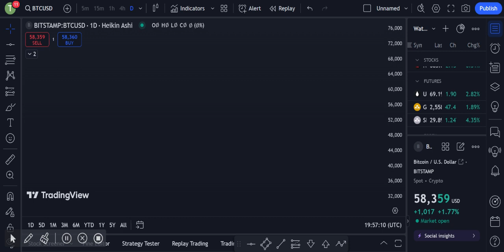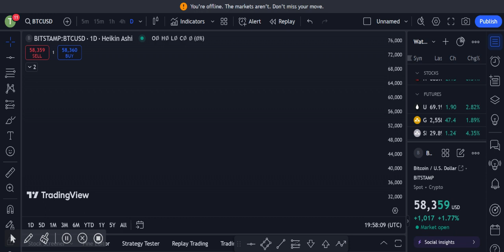Next move of Bitcoin - Bullish?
price prediction today hindi - Bitcoin news today
trading: